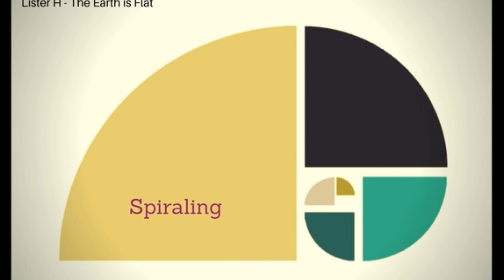Lister H - Spiraling (The Earth is Flat 2017)